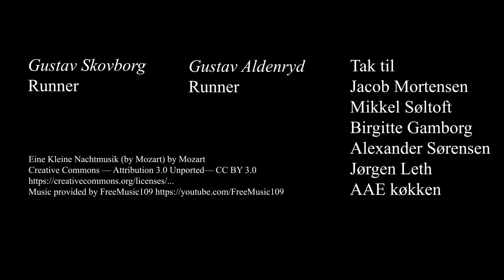Det Moderne Menneske "baseret på Jørgen Leth - Det perfekte menneske"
Film lavet af elever fra Filmlinjen på Aarhus Efterskole - Baseret på det Jørgen Leths - Det perfekte menneske